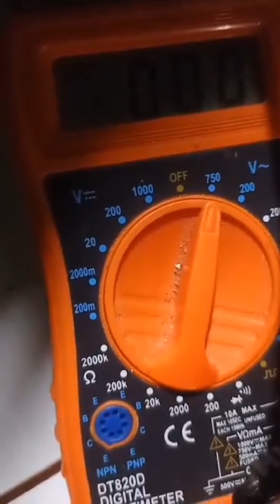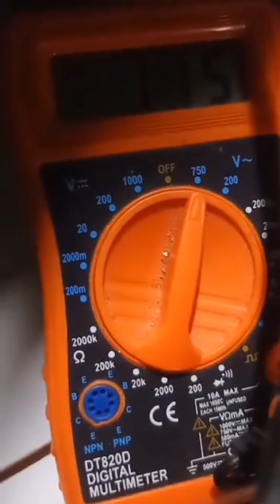Preparation for Soundshow. Ten Brothers Mini Sound.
feel the power of Ten brothers mini sound
lakas ni ten brothers mini sound. Nagkakaroon ng power 110v sa corner guard😁😁😁
preparation for soundshow in Bulan bulan Sta. Teresa jordan guimaras